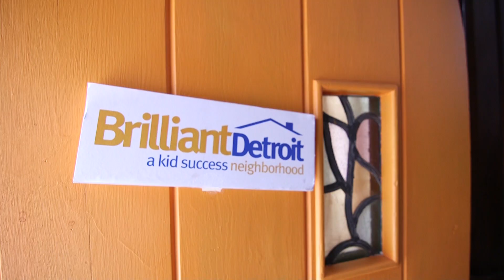Brilliant Detroit Brightmoor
Learn more about our Brightmoor hub, where we offer tons of programs for younger kids and families, from BookNook to build children’s reading skills to Snack & Learn to teach them about healthy snacks. So come on over and see why Pastor Larry Simmons of Baber Memorial A.M.E. and the Brightmoor Alliance is “thrilled with Brilliant house being here in our neighborhood.”